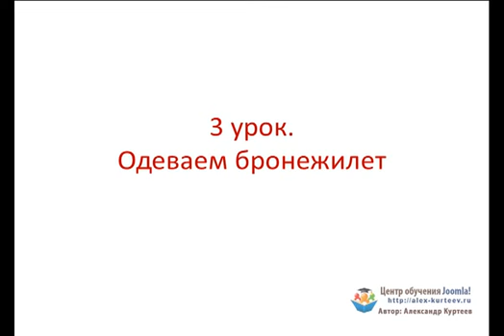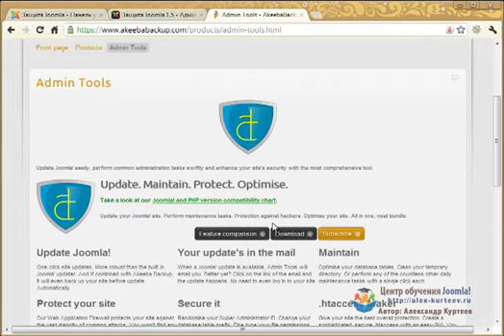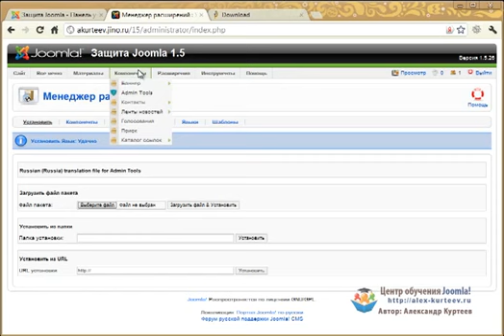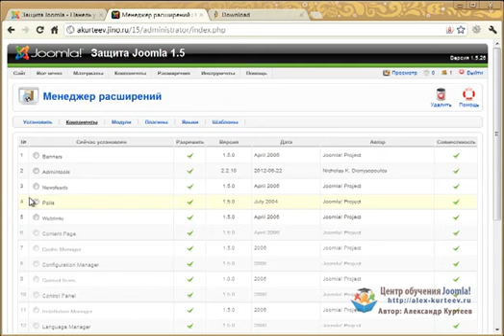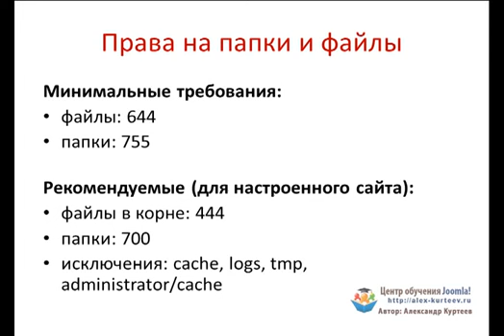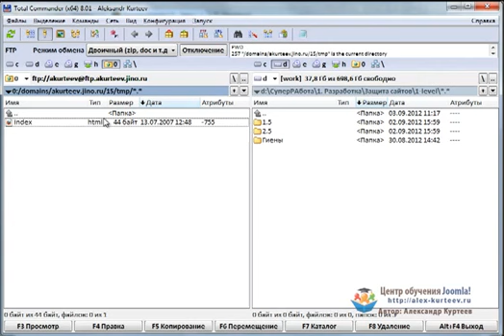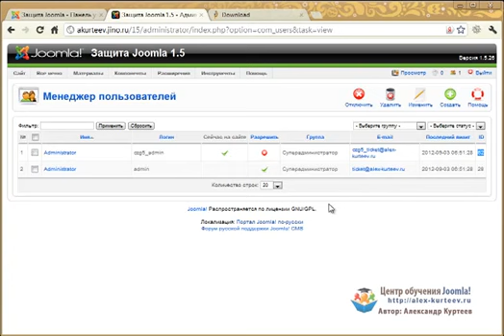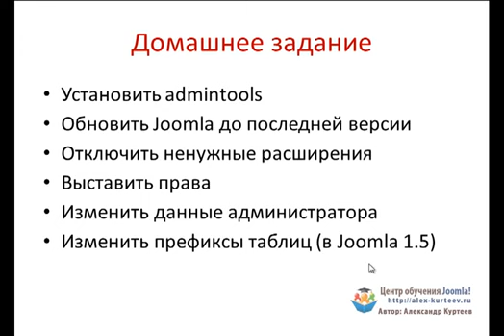Защита сайта на Joomla. Урок №3. Одеваем бронежилет. (Александр Куртеев)